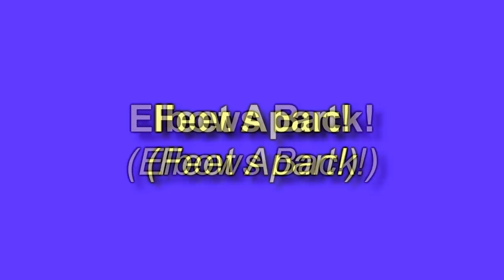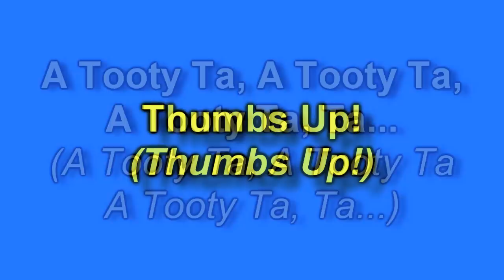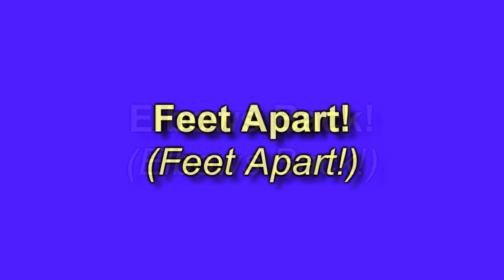A Tooty Ta Lyrics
A Tooty Ta, is an ancient camp song that was traditionally done as a chant without music. These are the original lyrics, although the original version was chanted by the camp leader without music and the rest of the campers would shout back the response. The music you hear on this version was composed by Johnny Only.
Chorus: A Tooty Ta, A Tooty Ta, A Tooty Ta, Ta (A Tooty Ta, A tooty Ta A Tooty Ta, Ta...)
Thumbs Up! (Thumbs Up!)
Elbows Back!
Feet Apart!
Knees Together!
Bottoms Up!
Tongue Out!
Eyes Closed!
Turn Around!